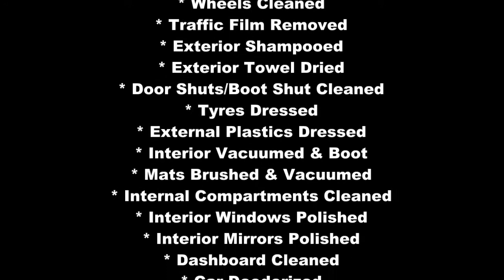KIA CEE'D CRDi (Silver Valet) Before & After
* Car Rinsed
* Wheels Cleaned
* Traffic Film Removed
* Exterior Shampooed
* Tyres Dressed
* Dashboard Cleaned
* Car Deodorized

Extras:

* Seats Shampooed

Camera Used:
Canon PowerShot SX150

Collinite 845

Fusso Coat